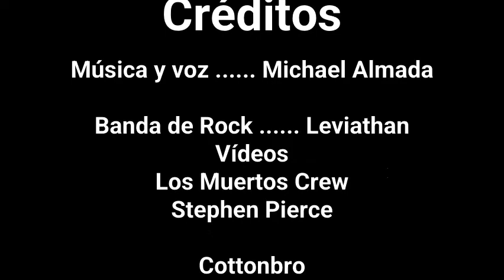Primitive (uruguayan metal rock band and Michael Almada)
Metal band from the city of San Carlos, Maldonado, Uruguay, now defunct.
This song is a tribute to the indigenous race exterminated in our territory in times of colonization.
Genocide of indigenous peoples is the genocidal destruction of entire communities or races of indigenous peoples, understood as ethnic minorities whose territory has been occupied by colonial expansion or the formation of a nation state, by a dominant political group such as a colonial power or a state nation.